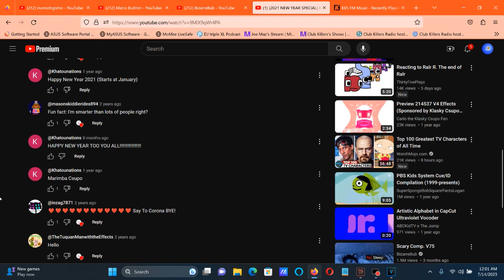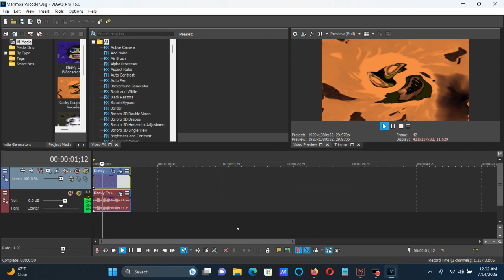How To Make Marimba Vocoder On Vegas Pro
Made on Friday, July 14, 2023, 12:07:24 am to 12:07:41 am
Edited on Friday, July 14, 2023, 12:50:38 am

How To Make Marimba Vocoder:

(VideoFX)

1st: Gradient Map - Marimba Vocoder

0; R: 255, G: 148, B:  75, A: 255
1; R:   0, G:   0, B:   0, A: 255 (Black)
2; R: 165, G: 147, B:   0, A: 255

2nd: TV Simulator - Line Sync 0.7500

3rd: Swirl - Amount: -0.150

Amount: -0.150

4th: Pinch/Punch - Amount: -0.300

After choosing "Maximum Punch", "Medium Punch", "Maximum Pinch", "Medium Pinch" or "Reset To None", let's customize the adjustment below.

Amount: -0.300

(AudioFX)

1st: Effect (Orange Vocoder) - Marimba Vocoder.

Reverb

DCY:      6.1

OSC A

WAVE     Vox

FINE:     5

OSC B

WAVE     Voxpad

Keyboard

Black Keys:

3rd White Key
4th White Key

A White Key:

7th White Key

Effect by tave2023

(2021 NEW YEAR SPECIAL) Klasky Csupo in Marimba Vocoder

Upload Time Again: 12:53 am